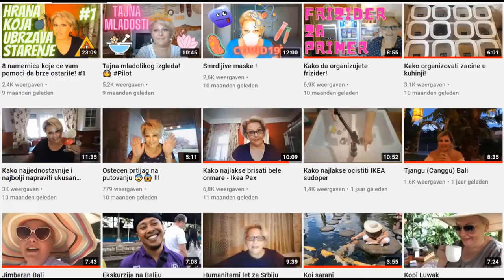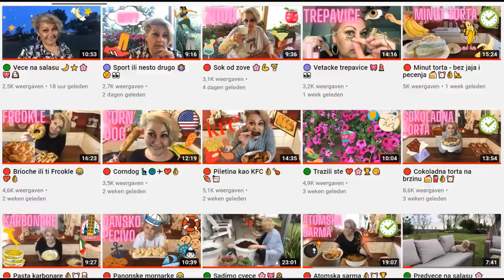🔴 Kako napraviti ukrase za slavski kolac 🥮🥧💖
Kako napraviti ornamente za slavski kolac na jednostavan nacin.
Potrebno:
100gr brasna
100gr gustina
1kasika soli
100ml vode